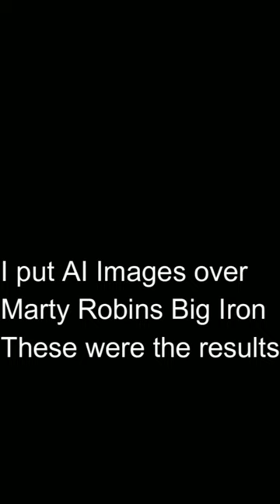Using AI Generated Images to recreate Marty Robbins "Big Iron"